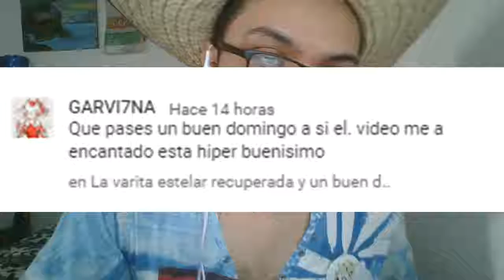La aparición de Bowser/Paper Mario: La Puerta Milenaria #13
Hola a todos y todas, continuamos con el décimo tercer capítulo de Paper Mario: La Puerta Milenaria, espero que les guste.